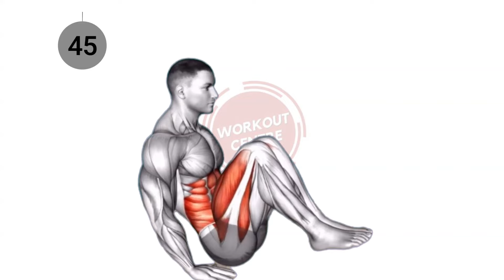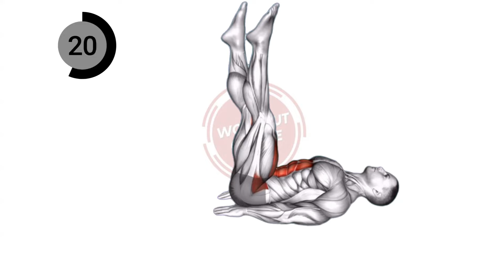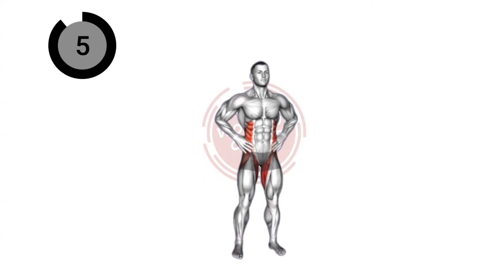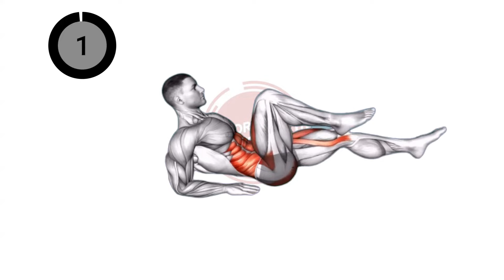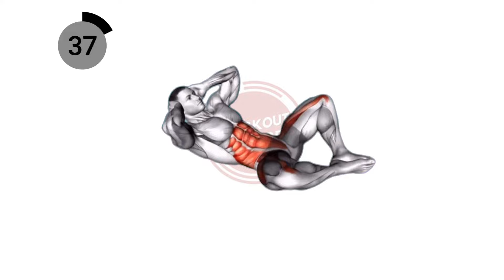DO THIS EXERCISE 15 DAYS AND LOOK IN THE MIRROR